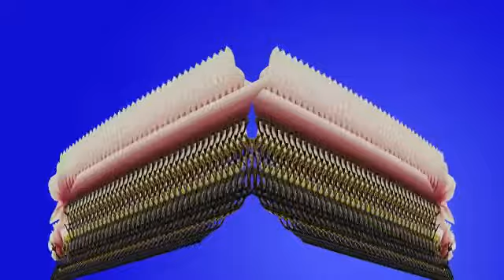봄의 전령사 5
봄의 전령사